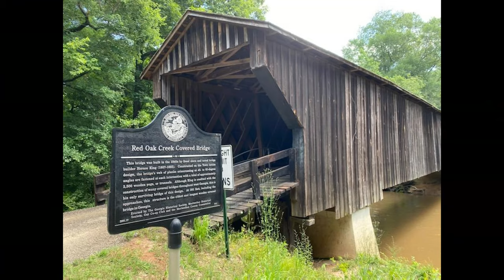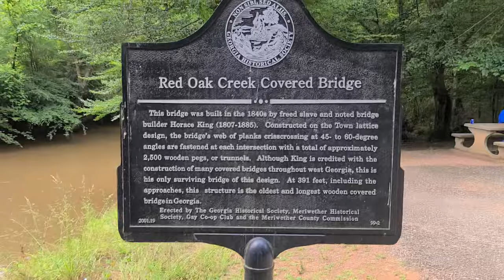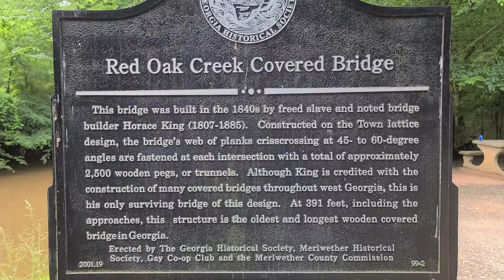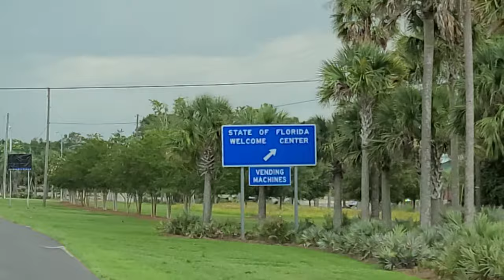Our Maiden Voyage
Our first trip in our RV! We have been waiting to see our grandchildren after the pandemic has kept us apart, so this is an adventurous weekend full of love, laughter and family! By the way, we LOVE the RV!